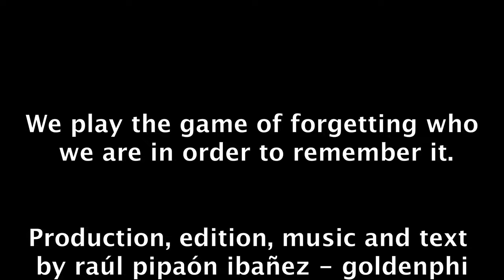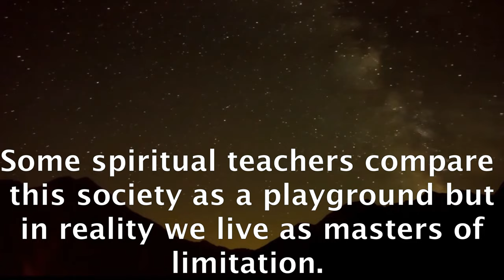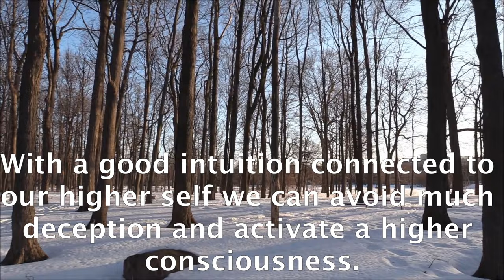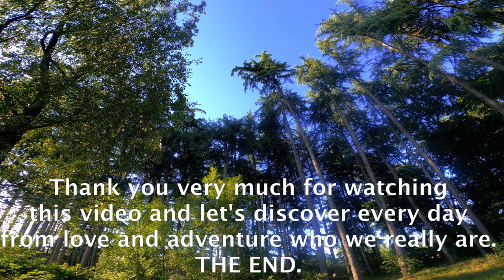WE PLAY THE GAME OF FORGETTING WHO WE ARE IN ORDER TO REMMEMBER IT #-30 raúl pipaon ibañez-goldenphi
Here the text in english:
Time is an illusion. The only thing that is real is this present moment and each present moment is the same now from a different point of view. Before incarnating in this life, we already had everything prepared, all our missions and desires went with us. But when we incarnate we forget who we are and we participate in the game of forgetting it to remember it. Our purpose in this life is to be who we are fully, but when we live on Earth, many decide to live for others as promoted in many religions. We forget ourselves but still have the opportunity to remember it in another way and help others remember it as well. Living on Earth is an exciting adventure with many surprises. Some spiritual teachers compare this society as a playground but in reality we live as masters of limitation. Our goal is to get rid of limitations and be free of bondage. When living in negativity, we feel imprisoned and without pointing north/the source. But when living holistically, we are aware of the infinite options and paths we can choose. Many think that we are only the physical body, without valuing our essence or soul that gives life to the body. When we contemplate only the body and material goods we live in a materialistic illusion and it is easier to be deceived and trapped in negativity. Living spiritually is not a common practice on Earth, but if we live spiritually we can be more alert and awake.15 We also have to beware of religions and sects that only want our submission and material goods. With a good intuition connected to our higher self we can avoid much deception and activate a higher consciousness. Thank you very much for watching this video and let's discover from love and adventure who we really are. THE END.